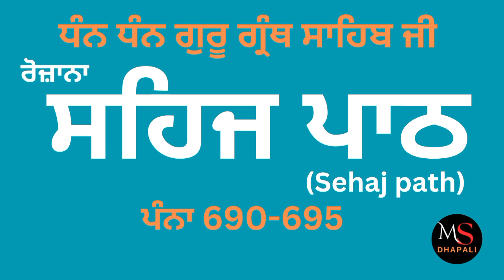ਸਤਿਗੁਰ ਦੀਨ ਦਇਆਲ....।।(ਪੰਨਾ 690-695) Malkeet Singh Dhapali ।।gurbani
ਰੋਜ਼ਾਨਾ ਸਹਿਜ ਪਾਠ ਨਾਲ ਜੁੜੋ ਜੀ
 ਰੋਜ਼ਾਨਾ ਵੀਡੀਓ ਪਾਉਣ ਦਾ ਸਮਾਂ ਸ਼ਾਮ 6:00 ਵਜੇ